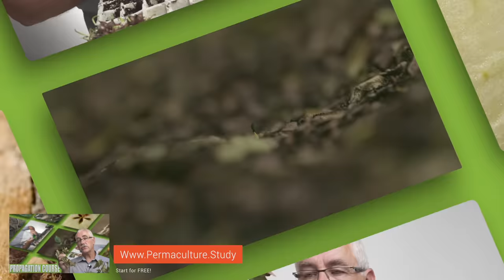WHY (some) people FAIL at GARDENING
If you've tried gardening and failed take heart. Here are 10 gardening mistakes that lead to most gardening failures.

=== LEARN ABOUT THE PERMACULTURE ORCHARD ===

Have trees already? NEW PRUNING COURSE.

Want to VISIT the Permaculture Orchard? Start your VIRTUAL TOUR of the Permaculture Orchard for FREE

My BIGGEST Mistakes made in the Orchard (Playlist) THIS WILL SAVE YOU crazy TIME and MONEY!!!

=== SOCIAL MEDIA ===